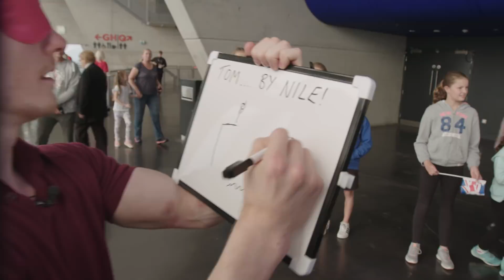Daley's Dip Challenge Ft. Nile Wilson I Tom Daley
Was lovely to catch up with Nile over the weekend in Glasgow! Always a good laugh